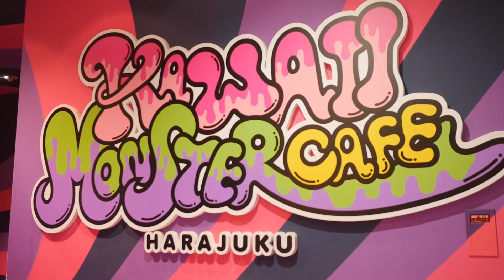Kawaii Monster Café [Deerstalker in Japan]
We visited the Kawaii Monster Café, a themed restaurant in the heart of Harajuku! The café is designed by Sebastian Masuda, who's behind iconic Japanese street fashion brand 6% Doki Doki~

If you'd like to see more Lolita videos, consider becoming our Patron!

► SANDR - Retrofunkish: youtu.be/pgEk-U1BtdY